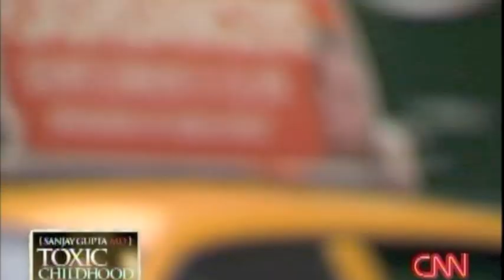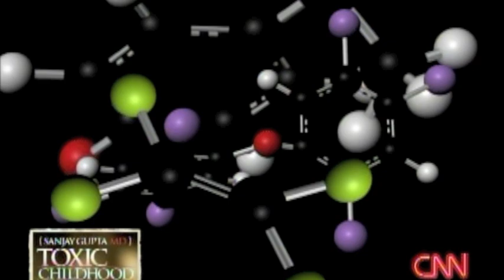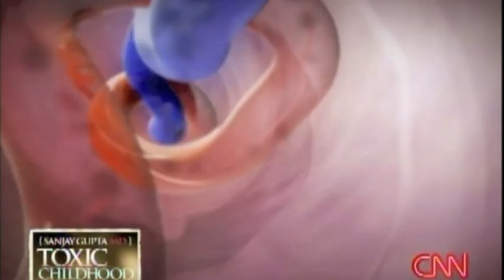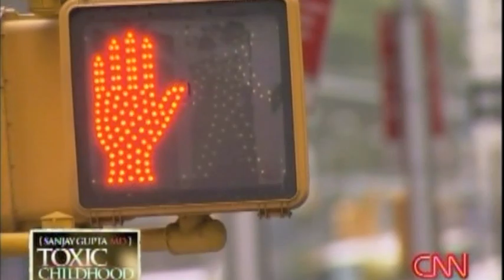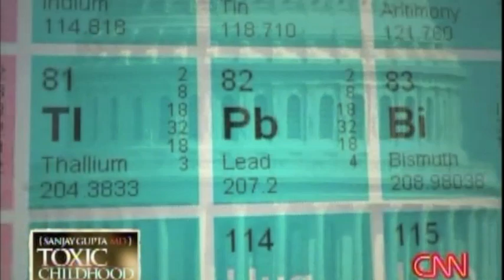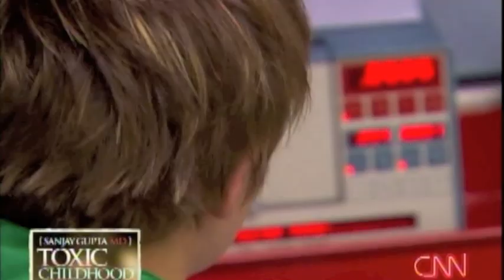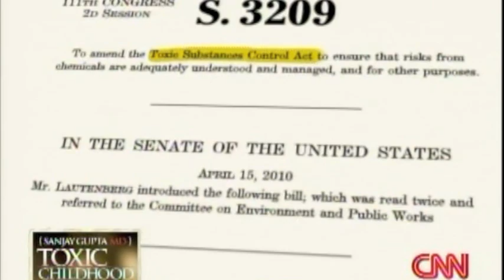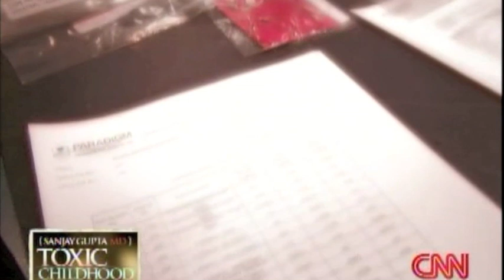CNN Toxic Childhood Dr Gupta